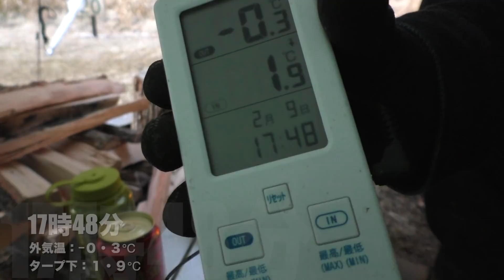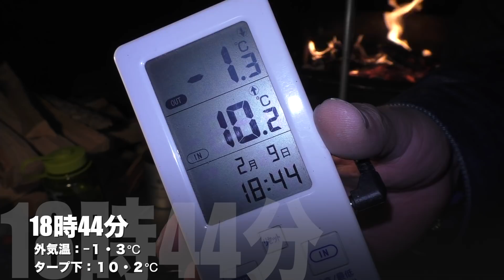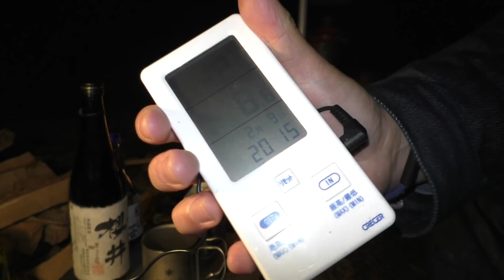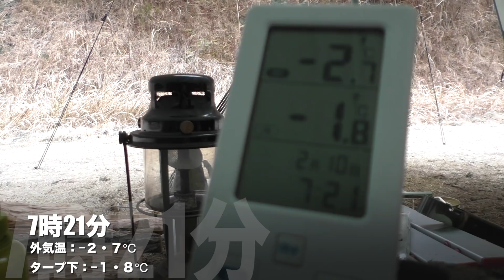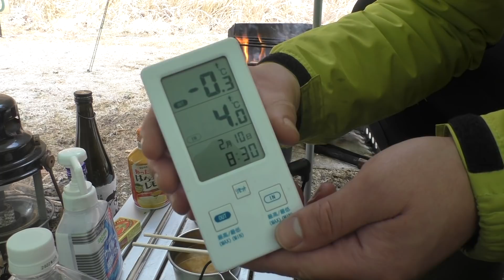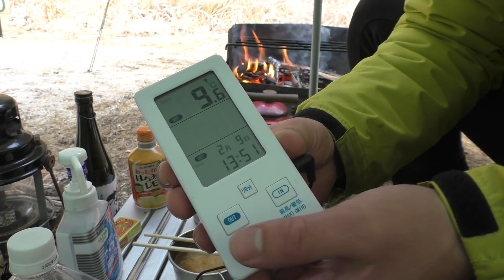【ソロキャンプ】釣ったニジマスでキャンプ飯を作った結果・・・【激安タープ泊】【香六ダム】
いつも、料理は本気で作っています　by横山☆三等兵

日にち→2021年2月8〜10日
場所→広島県安芸高田市・香六ダム公園キャンプ場
テント→天幕とかいうメチャ安いタープ
寝袋→スナグパック ・スリーパーエクスペディションSQ
焚火台→ファイヤーボックス
撮影機材→Panasonic・HC -W870M
　　　　　insta360oneR

〒150-0031
株式会社Kiii cube 横山三等兵 宛